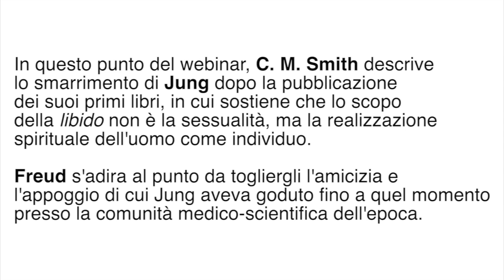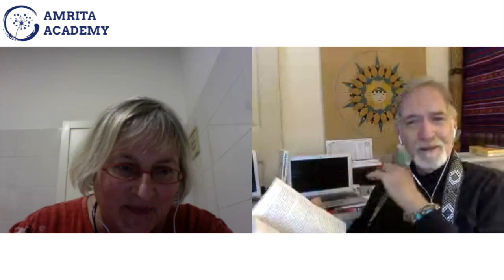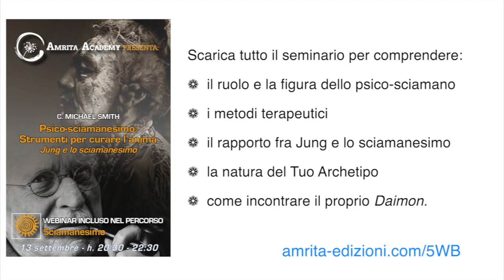C. Michael Smith, Psico-sciamanesimo: strumenti per curare l'anima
Più info In questo estratto potete avere un assaggio della ricchezza incredibile di questo seminario online con uno degli psicologi junghiani più importanti a livello mondiale. Michael Smith spiega con estrema chiarezza il rapporto fortissimo fra Jung e le pratiche sciamaniche e delinea una nuova e straordinaria sintesi fra le tradizioni sciamaniche del continente americano e le teorie del famoso psicanalista svizzero. Un seminario da non perdere, ricco di aneddoti, spunti di riflessioni e veri insegnamenti di vita.